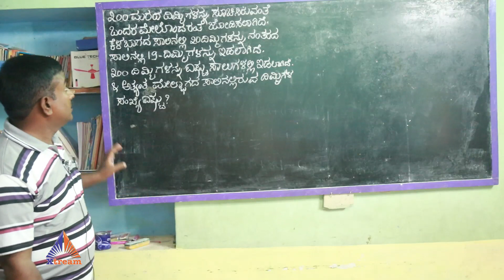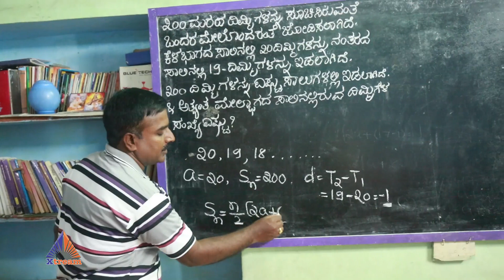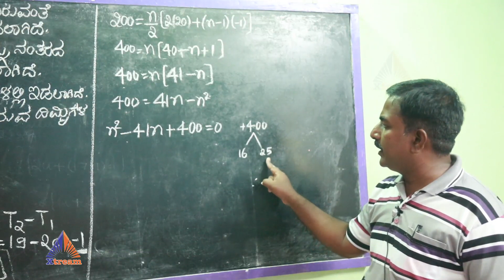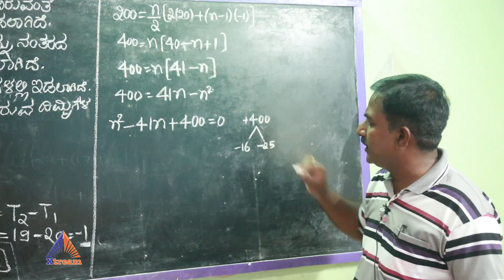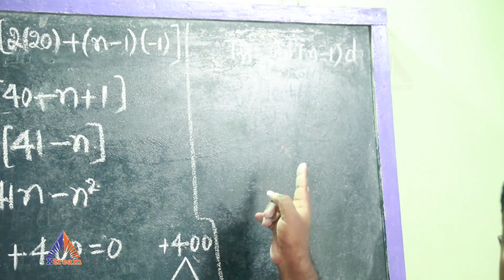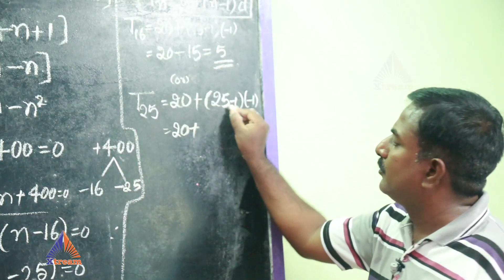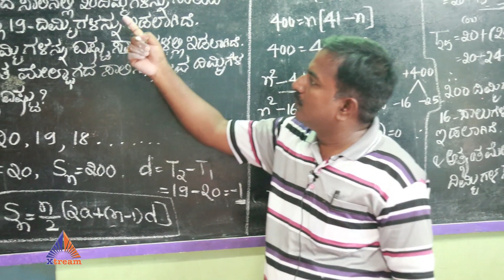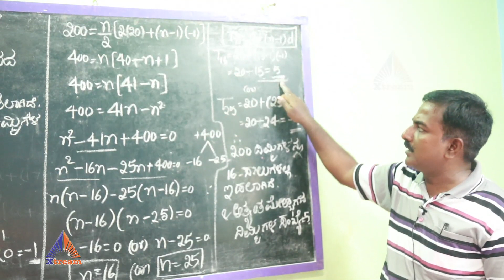ಸಮಾಂತರ ಶ್ರೇಣಿ / Arithmetic Progression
In This Video You Will Clearly Learn About How To Solve Arithmetic  Progressions